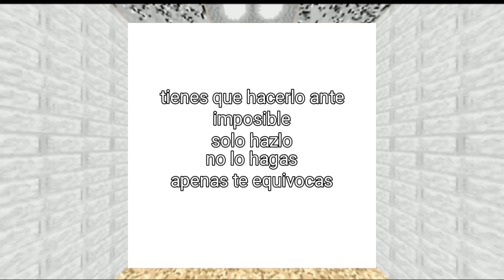(NULL CÉSAR) El Sufrimiento Del NULL que vende Patatas | César Luis EXTREME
(Spoiler)

NULL CÉSAR Lo Borra Al Final